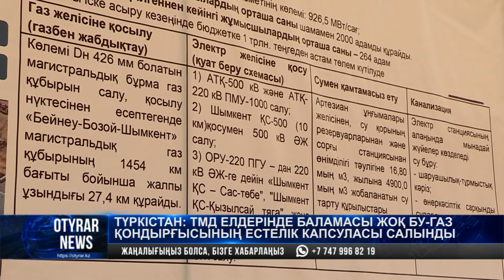Түркістан: ТМД елдерінде баламасы жоқ бу-газ қондырғысының естелік капсуласы салынды